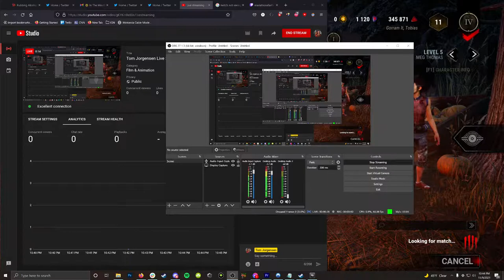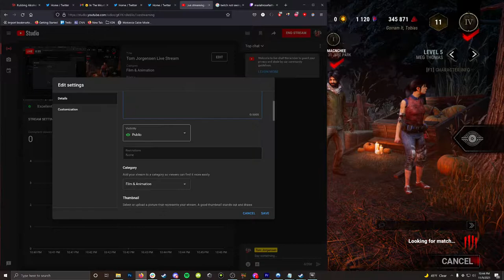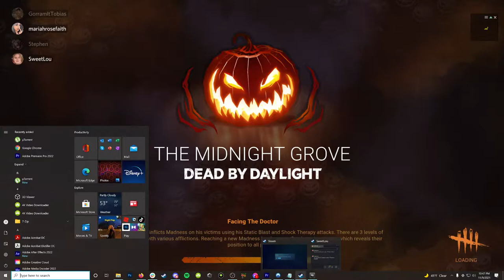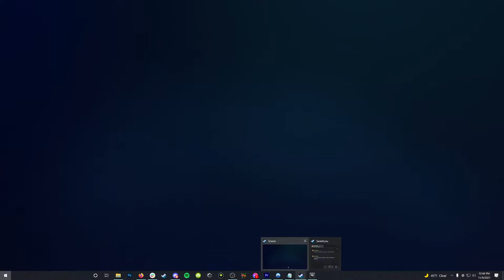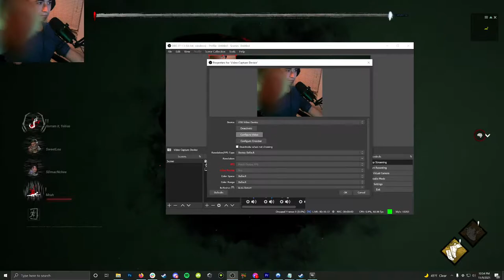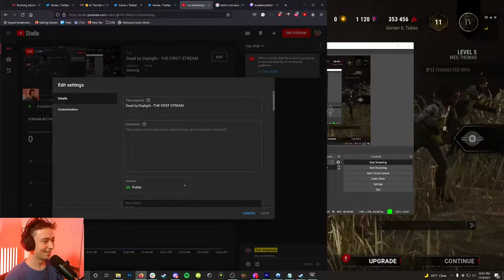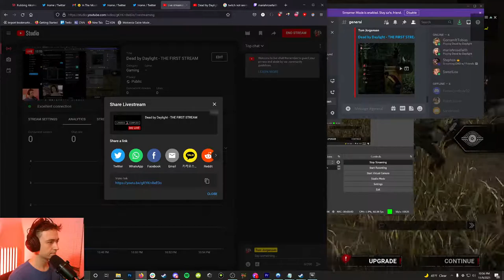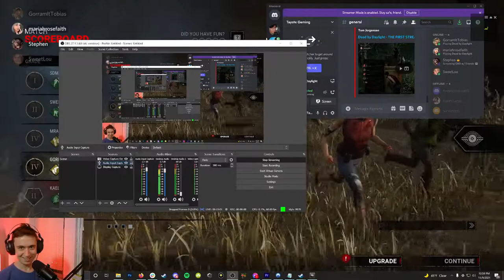Dead by Daylight - THE FIRST STREAM